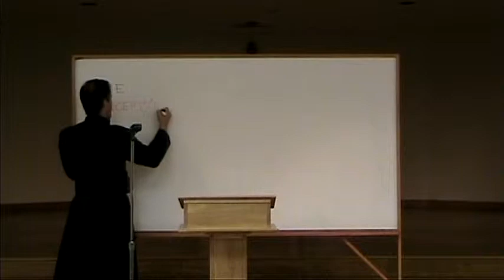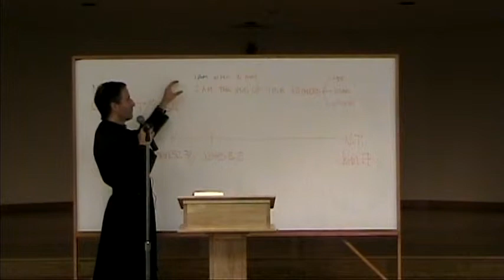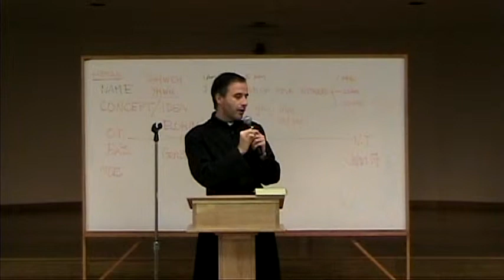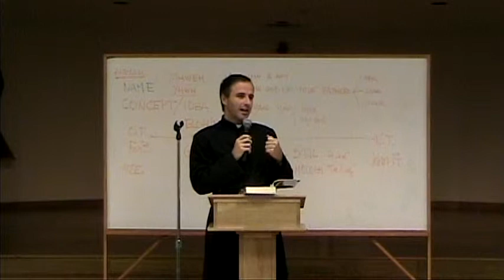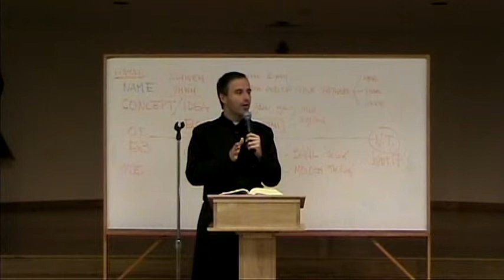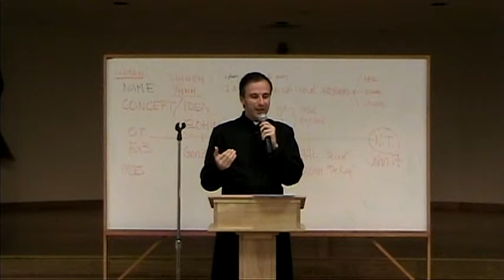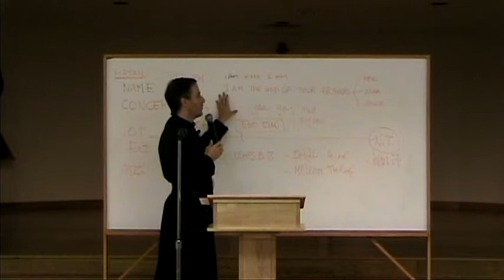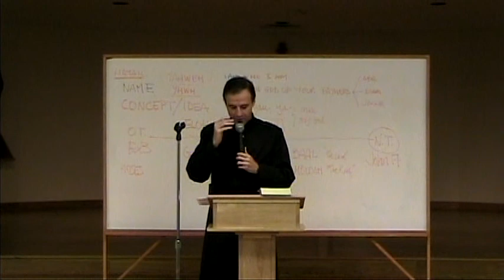Discipleship Night - November 7, 2012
Biblical Faith in God with Fr. Alvaro Montero, DCJM
What is new about Israel's faith.  The names of God.